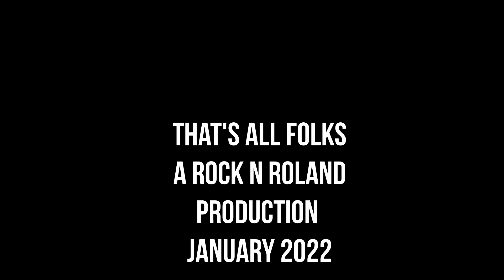Blue Jay Bird bath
Just a delightful very short video of a Blue Jay splashing about in a running bird bath, a rock n' roland production